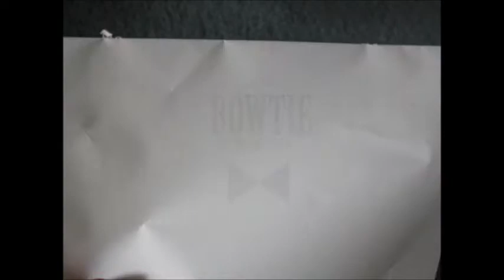BowTie Collection Commercial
Snimljena je i reklama za BowTie Collection (:

BowTie Commercial
2012
Video: Aleksandar Topic